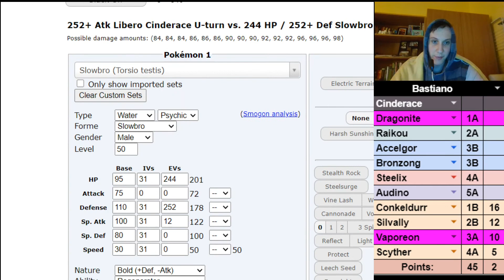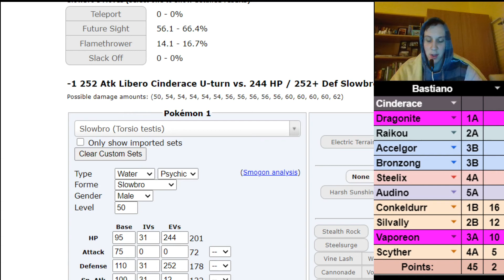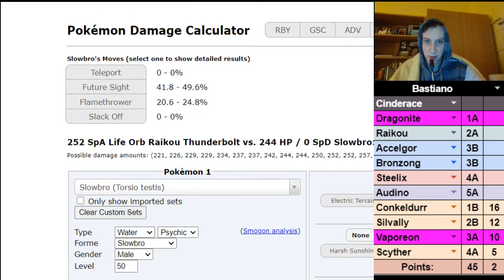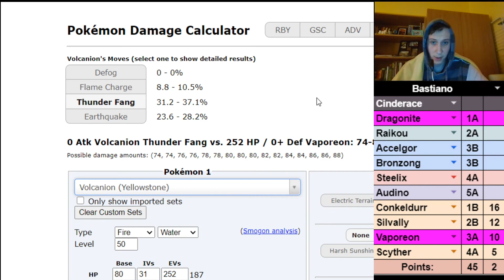Apertura W13 vs. Bastiano | Valaha volt legrosszabb draftigás meccsem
Ez egy nagyon durva dolog, ilyen is ritkán történik meg, de Szeba nagy formában van az tuti.